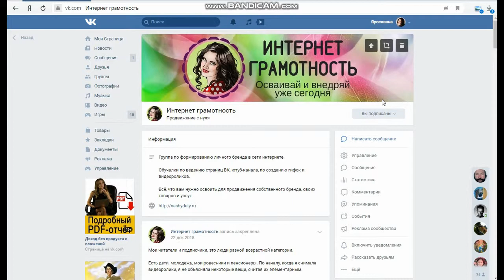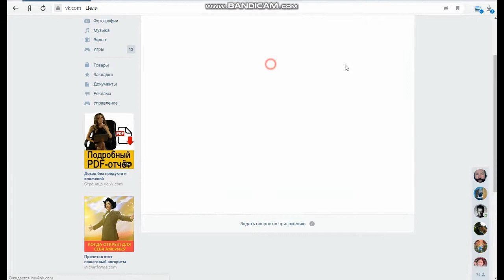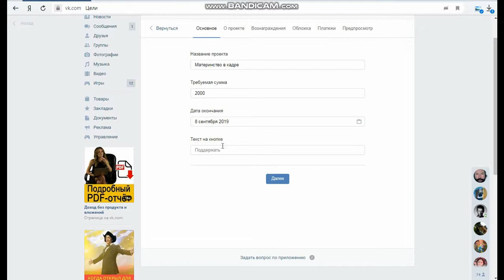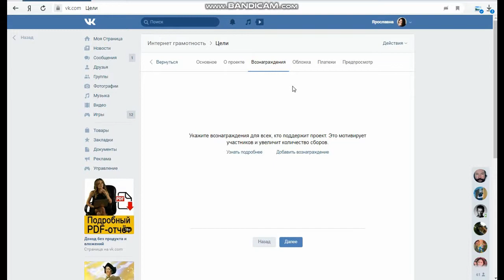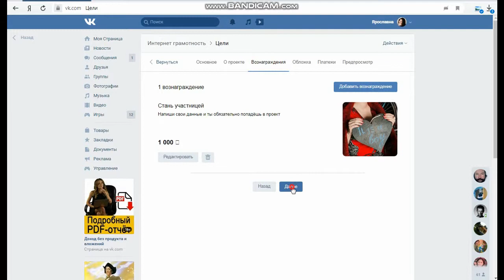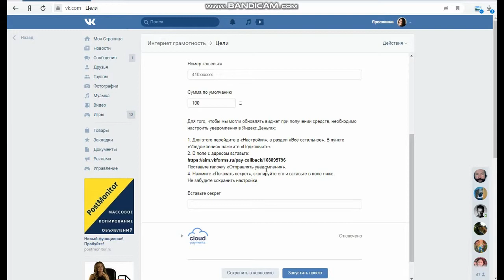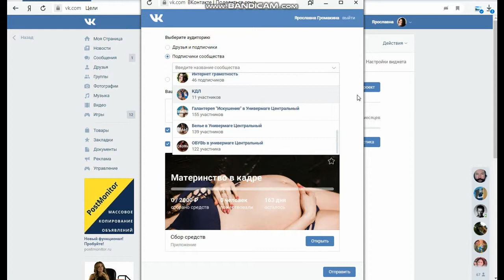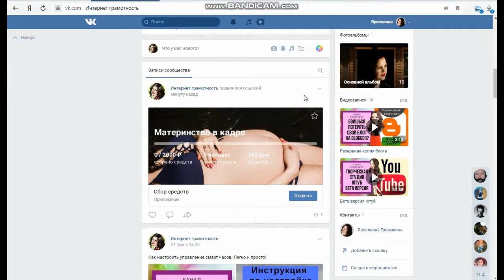Виджет цели ВК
Хотите монетизировать группу Вконтакте? Собрать деньги на определённую цель? Снять клип? Купить новую камеру? Организовать социальный проект? Добро пожаловать в виджет Цели. Установите приложение в вашей группе ВК, где вы являетесь администратором.